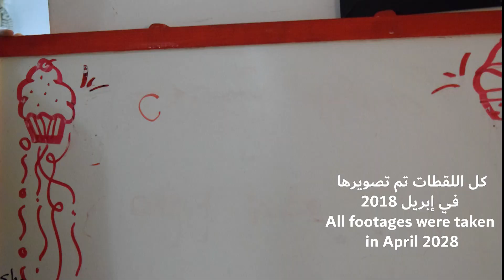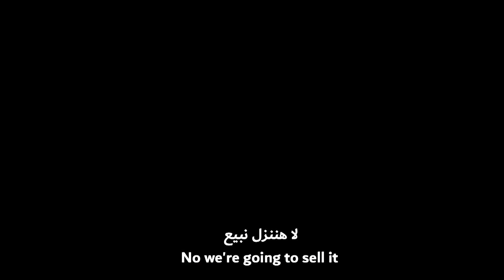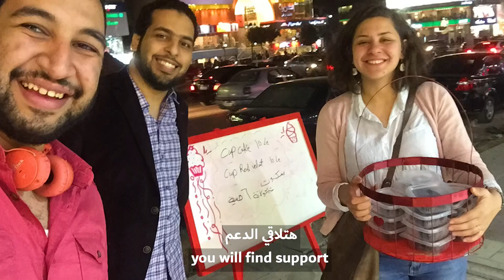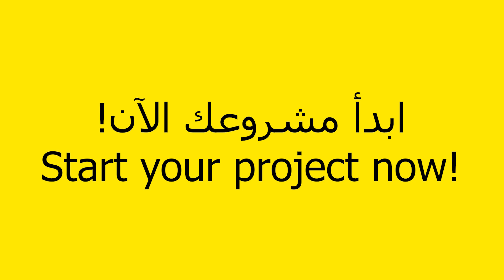ماذا لو بدأت مشروعك الخاص | What if you started a business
ماذا لو بدأت مشروعك الخاص ؟
خطوات ونصايح مهمة للطريق لمشروع ناجح
تعالوا نكتشفها سوا
 What if you started a business?
Steps and important advices to start your project.
Let's discover it together